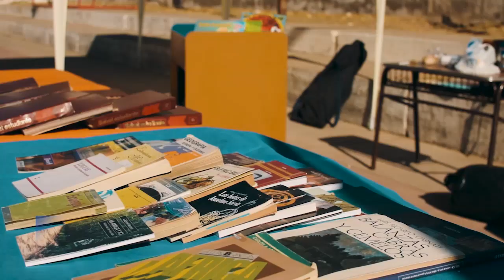"Leer es lo que cuenta"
Adrián Castro, Director de Educación